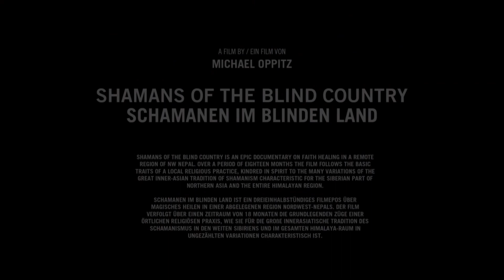SECRET Sound Healing Ceremony with Deepak Chopra, Mike Zapolin, Roberto Piȇtre, & Michelle Rodriguez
A SECRET Sound Healing Ceremony from "The Reality of Truth" documentary with Deepak Chopra, Mike 'Zappy' Zapolin, Roberto Piȇtre, and Michelle Rodriguez.